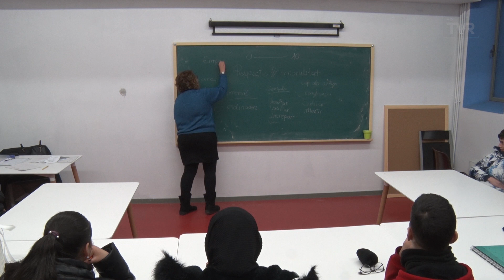El Galliner de Ripoll ofereix cursos per aprendre llengua i cultura catalanes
Ja ha començat un dels tallers que està dins el projecte del pla educatiu d'entorn del municipi de Ripoll, al centre per joves, el Galliner. Aquest curs, amb una durada trimestral, es basa a ensenyar la llengua catalana als joves nouvinguts de la vila, i a la vegada, també se'ls hi ensenya valors, costums, i cultura del territori català. Amb la finalitat de donar-los unes eines, perquè aquestes persones se sentin integrades dins la societat catalana.